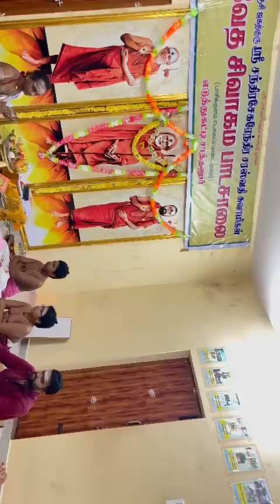மகா பெரியவா ஜெயந்தி பஜனை பாடசாலை @SHIVOLIC_SIBI 🙇🙏🙇🙏🙇🙏🙏🙏🙏